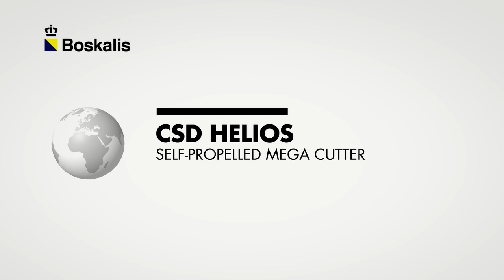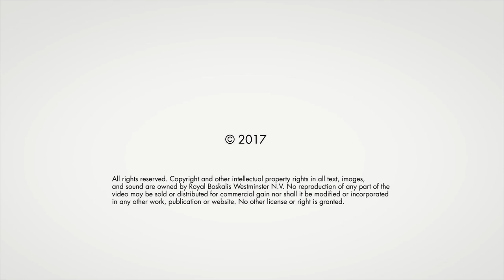Boskalis cutter suction dredger Helios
The Helios is one of the most powerful dredgers in the world and developed to work in extremely hard ground. Its impressive cutter ladder weighs 2,060 tons, making it the world’s heaviest.